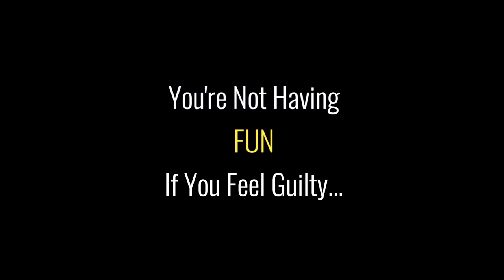Procrastination and Intentional Play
Guilt-free play needs to be validated. In other words, it needs to be prioritized, scheduled, or engaged with deliberately.